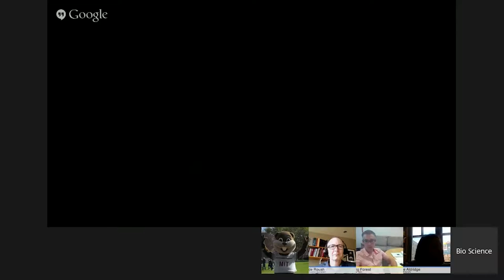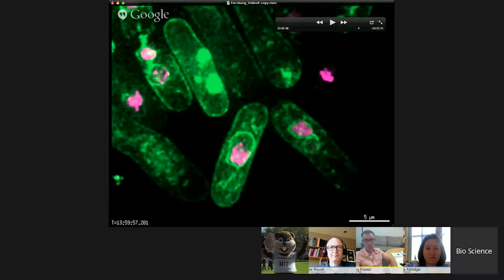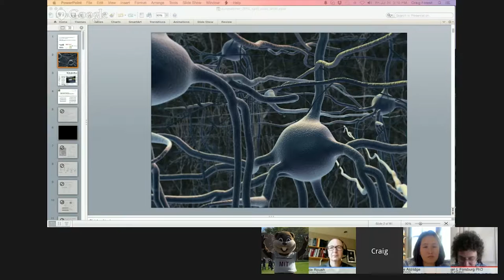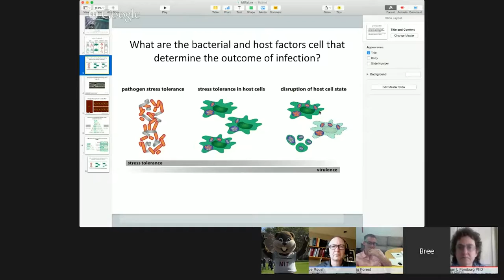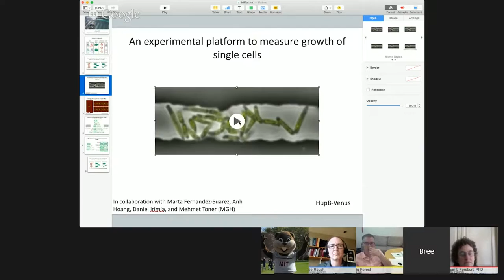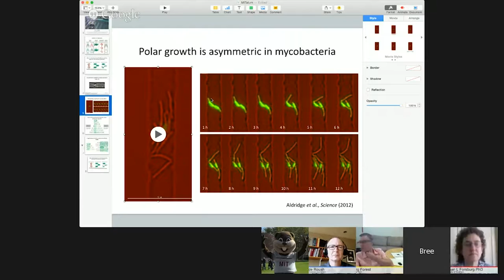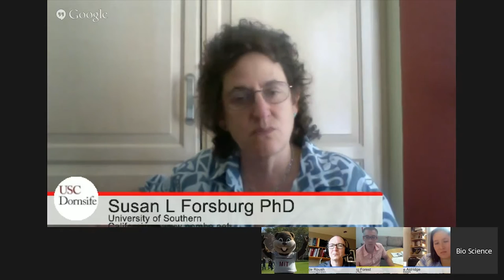Faculty Forum Online, Alumni Edition: Bio Lab Tours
MIT alumni in faculty and research roles at various colleges/universities talk about the labs they direct.

Speakers:
Bree Aldridge PhD '08
Assistant Professor of Molecular Biology & Microbiology
Tufts University

Craig Forest SM '03, PhD '07
Associate Professor of Bioengineering

Susan Forsburg PhD '89
Professor of Biological Sciences

Moderator:
Wade Roush PhD '94
Outreach Officer, Knight Science Journalism

for more information on future Faculty Forum Online, Alumni Edition productions.